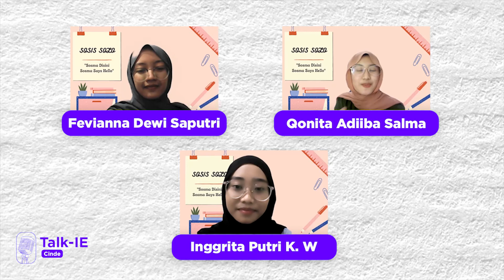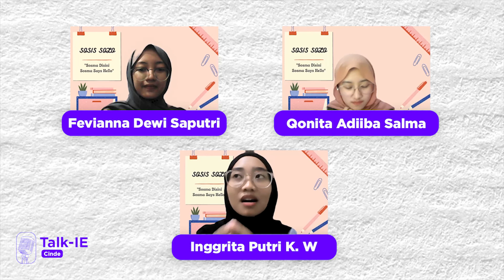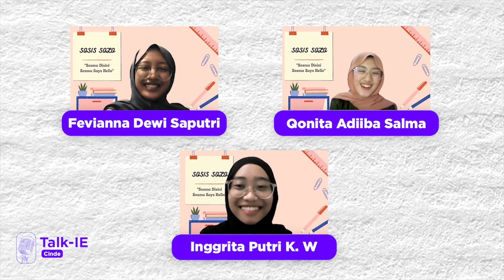[Talk-IE] Sosis Solo Ep. 4: SDGs 5_Kesetaraan Gender Part 2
[ PODCAST SOSIS SOLO: SOSMA DI SINI, SOSMA SAYS HELLO ]

"Leave No One Behind"
Familiar with this phrase?
Well, we should be. Cases of disrimination and misfortunes are still happening around us, which we also should be aware of.

With the hope of raising awareness, in this 4th episode of SOSIS SOLO, we had a fun discussion about several issues related to Gender Equality with our special guest, Kak Inggrita!

Curious, right?
Be sure to watch the first and second part of this podcast, enjoy!